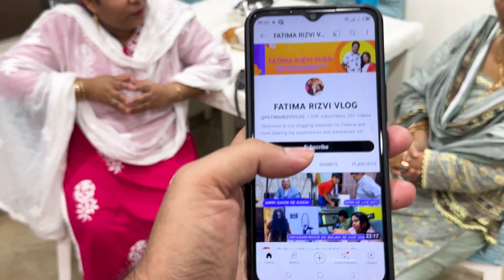EID AL ADHA MUBARAK | QURBANI 2023 | EID VlOG | DAILY VLOG